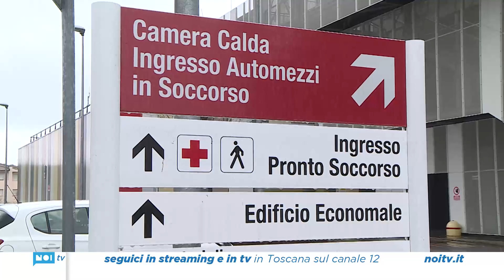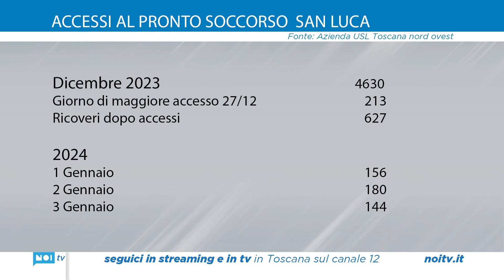Influenza, covid e assenza di medici di base: il pronto soccorso di Lucca sotto assedio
Influenza e covid mandano in tilt il pronto soccorso dell’ospedale di Lucca: oltre 4600 gli accessi nel mese di dicembre, quasi 500 dall’inizio del 2024: il numero è più alto di oltre duecento unità rispetto allo stesso periodo dello scorso anno.
NoiTv